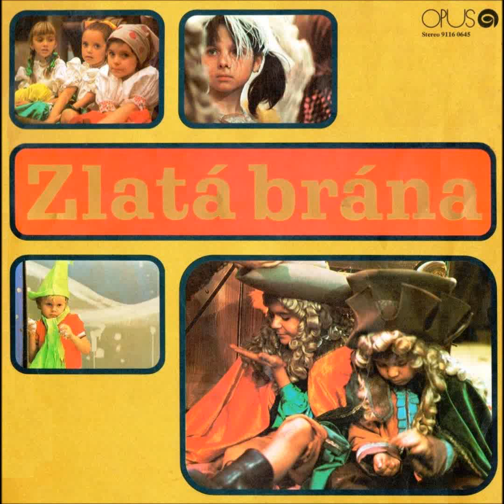Zlatá brána - Orchester (...a dážďovka spieva si: prší, prší dážď, a ja nemám plášť...)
Hudba: Laco Gerhardt, text: Jozef Pavlovič, spieva Ľuba Kollárová, hrá skupina Plameňáci